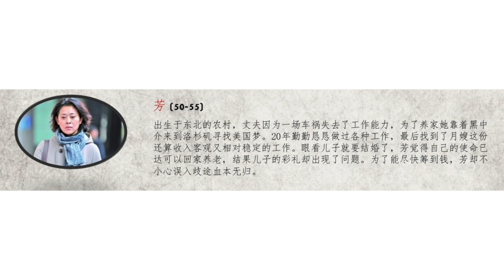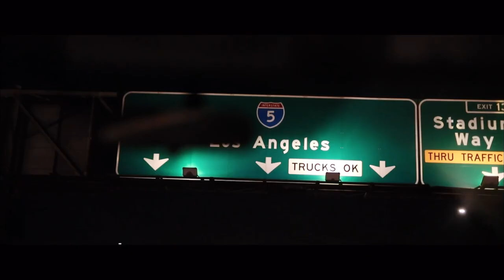Casting Call 演员招募｜参展短片《后淘金时代》招募女主角和多名配角。2021年4月30日～5月2日，大洛杉矶地区拍摄3天。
声明：

1. 本Casting Call（演员招募）内容和版权属于该项目负责人（导演或制片人），与本频道无关。
2. 本频道仅对基本信息进行了核实，并不能对事后发生的任何变动负责。
3. 本频道已获该项目负责人（（导演或制片人）许可，仅负责制作视频和发布。
4. 参与试镜的演员请自行判断真伪优劣，试镜行为属于个人行为与本频道无关。
5. 如有任何质疑或问题，请直接联系项目负责人（导演或制片人），以确保自身利益不被侵害。
6. 视频和封面中人物图像为角色参考形象（除特别说明外）。